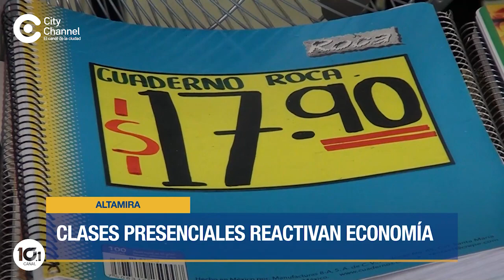PAPELERÍAS COVID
🔴titulares 📲Clases presenciales reactivan economia de papeleria tras COVID-19.